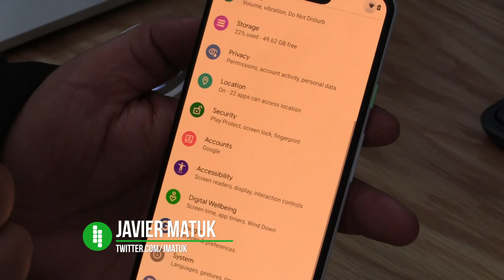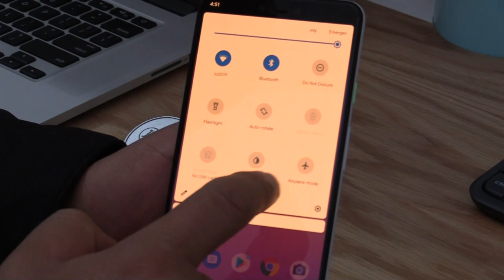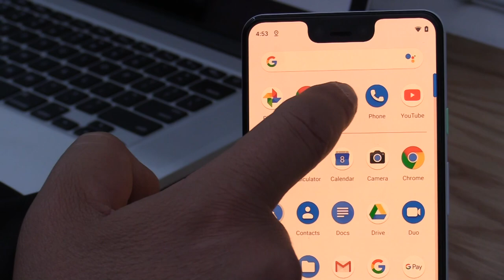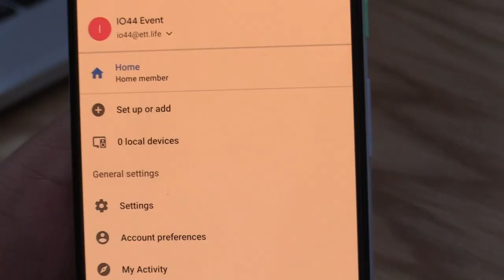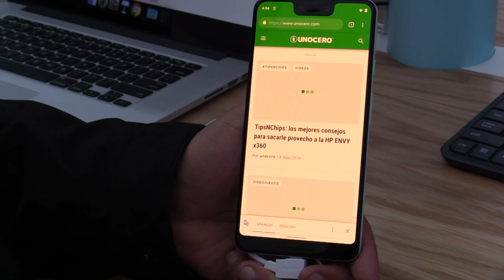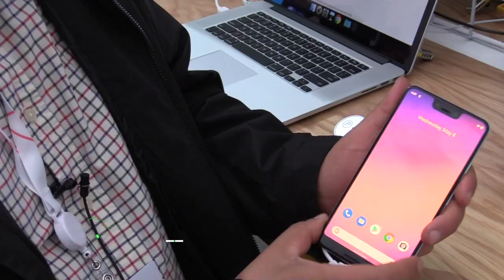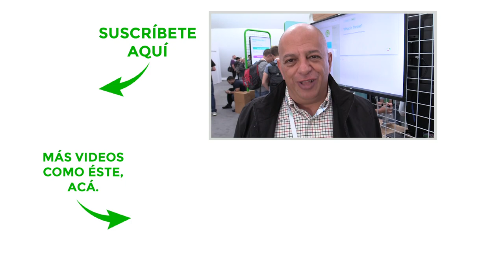Conoce lo nuevo de Android Q